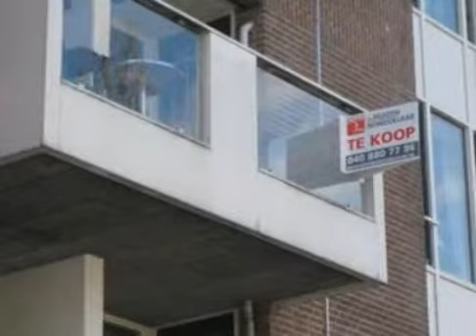Huis te koop: Eindhoven, Kleine Berg 111, 5611JT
Kijk voor meer informatie op de website van De Huizenbemiddelaar Eindhoven